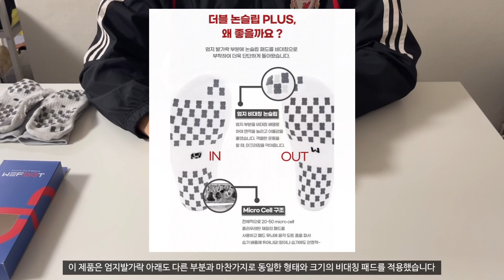축구양말 아직도 고민중인가요? 이번엔 30% 할인 해드릴게요 / 손흥민이 신는 축구양말 / 위풋 논슬립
1/12~ 2/12 한 달 간, 할인 더 추가해서 30%할인입니다!

축구양말 고민 말고, 이 제품 하나면 끝입니다 진짜.